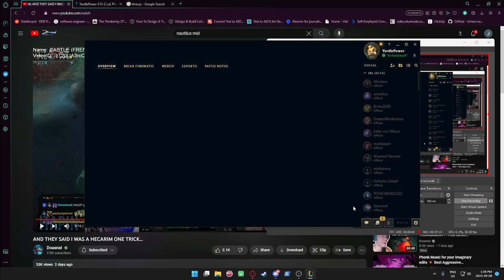2023 09 08 13 22 18 - soloqueue